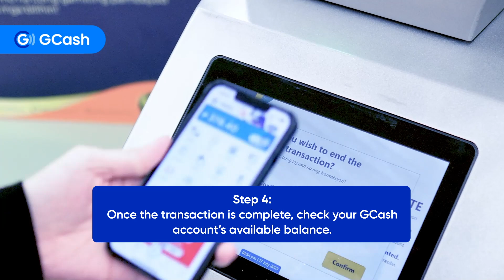BSP's Coin Deposit Machine (CoDM)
May easy solution na sa pakalat-kalat na coins sa bahay! Ipunin at i-deposit na ang mga baryang nakatago lang dahil pwede 'yang i-convert into your GCash funds using the BSP's Coin Deposit Machine (CoDM)! 💰

Accessible na ang CoDMs sa SM Mall of Asia, Robinsons Place Manila, Festival Mall Alabang, Robinsons Galleria Ortigas, SM North EDSA, and SM Fairview, with more locations coming this September.

Alamin kung paano gamitin ang BSP Coin Deposit Machine! Ang barya mo, i-GCash mo! ⬇️ KayaMo iGCashMo 💰💙